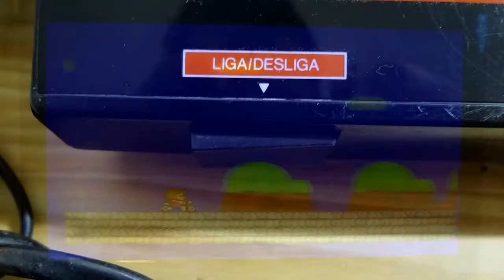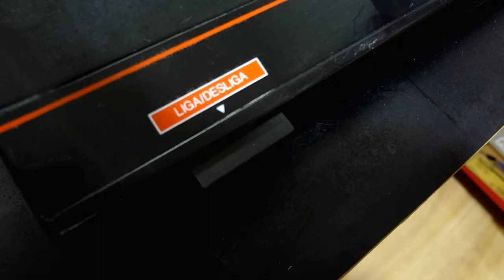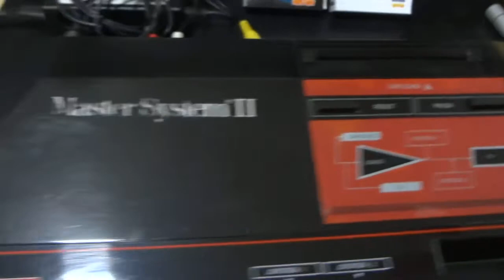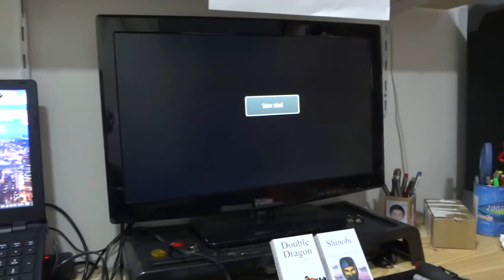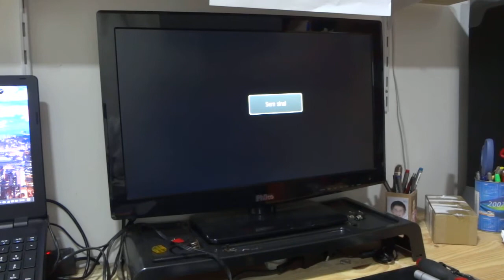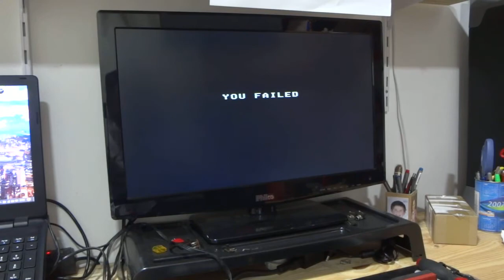Manutenção #10 - Master System II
Manutenção preventiva num console Master System II da Tectoy.
Foram substituídos os bornes RCA de áudio e vídeo e feita a limpeza química.

Acesse o MGA no facebook também!